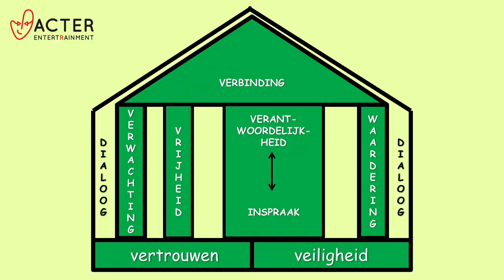Henriëtte over samenwerken deel 1 Vertrouwen winnen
In dit blog start Henriëtte met een serie over de competentie samenwerken. Allereerst bespreekt ze uit haar model: huis der samenwerking de deelvaardigheid vertrouwen winnen. Vertrouwen is immers een kwetsbaar plantje!